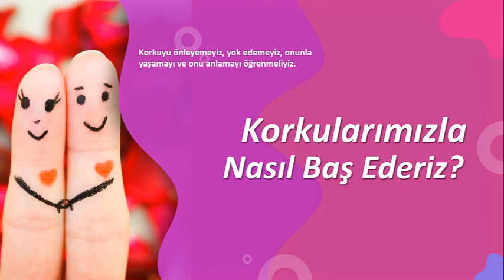Korkularımızla Nasıl Baş Ederiz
Ölüm, iflas, işsiz kalmak, yalnızlık, kaybetme, terk edilme, boşanma, hastalık… Tüm yaşamımız korkuyla dolu. Bunlardan korkmak bir açıdan normal gibi görünebilir. Ama sürekli korkuyla yaşayamayız. Korkunun doğal bir durum olduğunu kabul etmeliyiz.

Korku bizi eylemsizleştirir, aklımızı durdurur. Oysa sevgi tam tersi olarak doğurgan ve yaratıcıdır. Korkunun varlığı tüm yaşamımızı yok eder, bizi cansızlaştırır, enerjimizi tüketir.

Korkuyla hareket ederek büyüyemeyiz, gelişemeyiz, keşfedemeyiz. Şimdi gelin korkularınızın bir listesini yapın. Hastalık, ölüm, ayrılık, aldatılma, parasızlık, işsizlik… Her ne ise bunların hepsini listeleyin.

Korku günümüzde en önemli sorunlarımızdan biridir. Korkuyu önleyemeyiz, yok edemeyiz, onunla yaşamayı ve onu anlamayı öğrenmeliyiz. İşte biz de sizlere burada korkuyla baş edebilmenizi, korkularınızla yaşamanızı ve korkmadan sevebilmenizi sağlayacak ipuçları sunacağız.